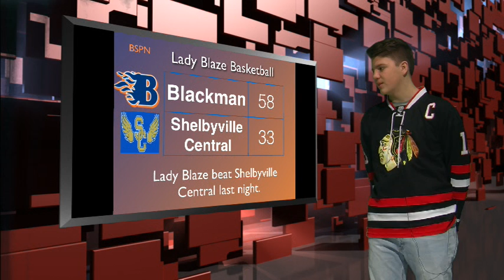Morning Blaze December 6, 2017